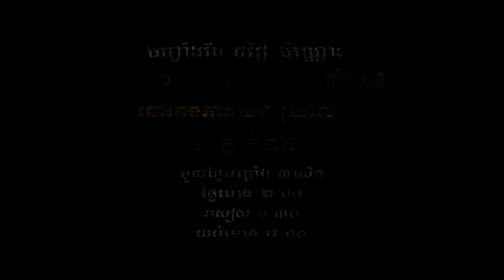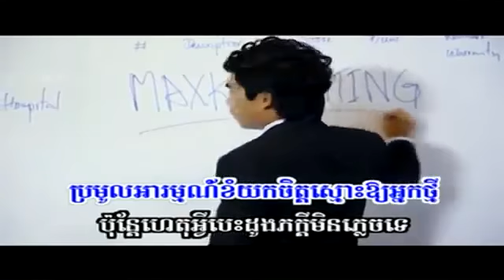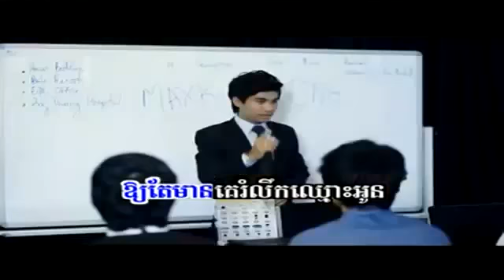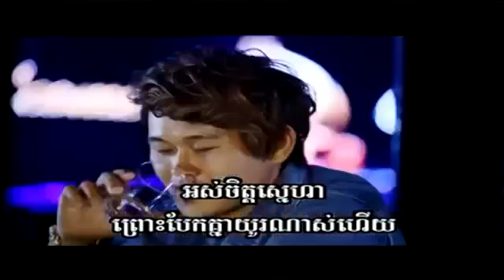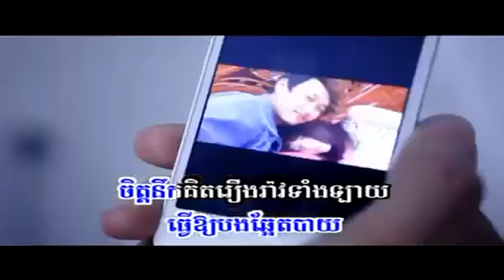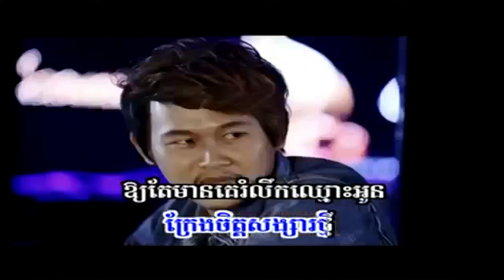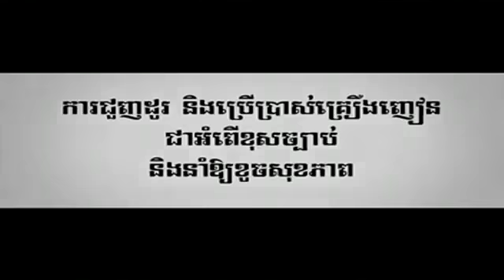01 Lir Chhmous Oun Bong Ja'aet Bay By Chhay Virakyuth